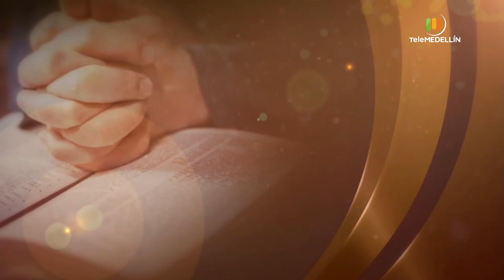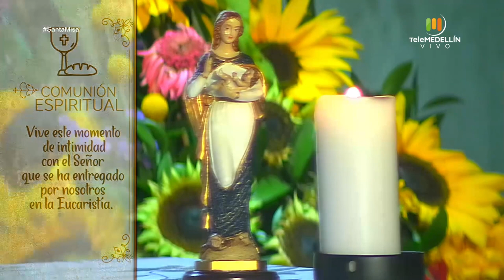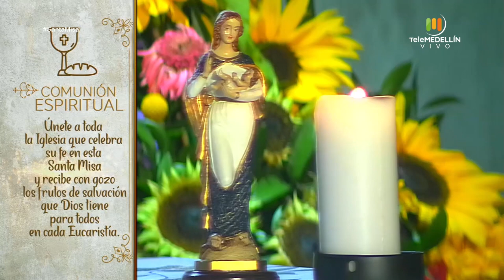SANTA MISA 19 de abril de 2020 [Santa misa] Telemedellín